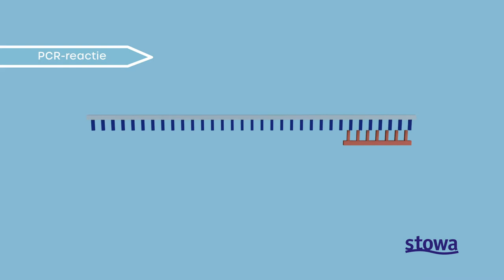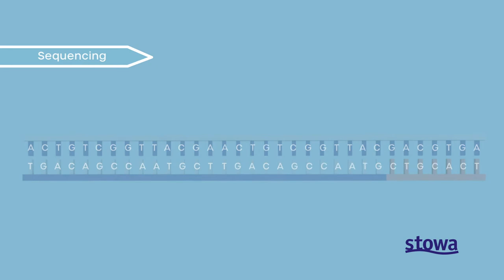Waterkwaliteit | DNA-technieken voor genetische biomonitoring | 2020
Deze korte animatie werd gemaakt in het kader van het (komende) onderzoeksprogramma DNA in waterbeheer

Binnen dit project wordt een overzicht gemaakt van de huidige en de te verwachten toepassing van DNA-technieken in het waterbeheer en een visie opgesteld hoe de Stichting Toegepast Onderzoek WaterbeheervSTOWA deze ontwikkelingen het best kan ondersteunen. De film legt uit hoe eDNA technieken werken.